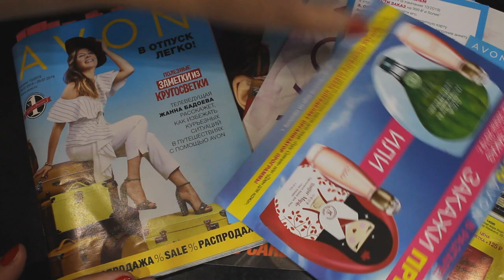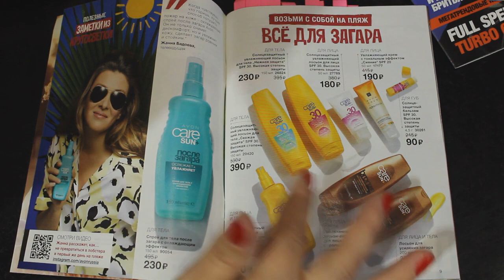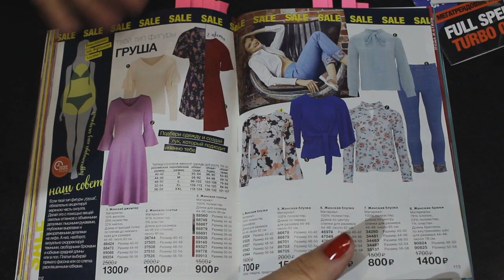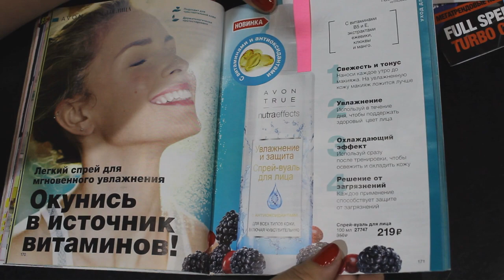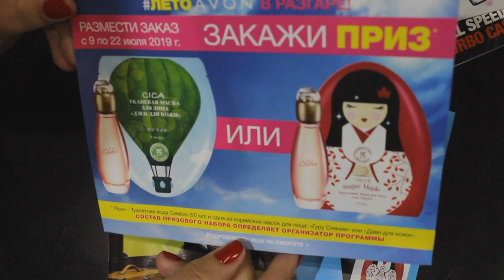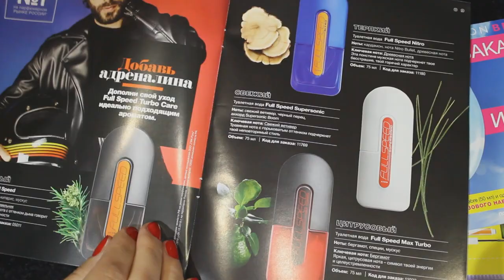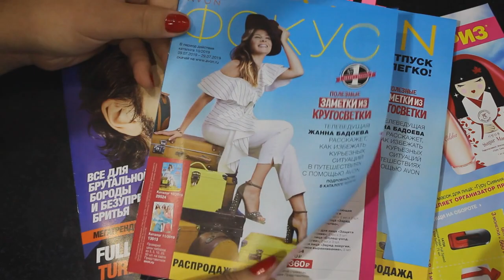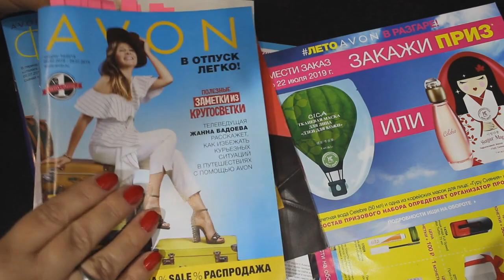AVON 10 КАТАЛОГ Скидки Подарки Распродажа Фокус